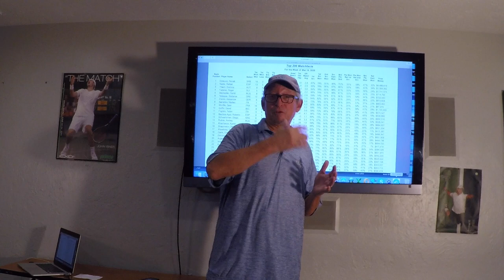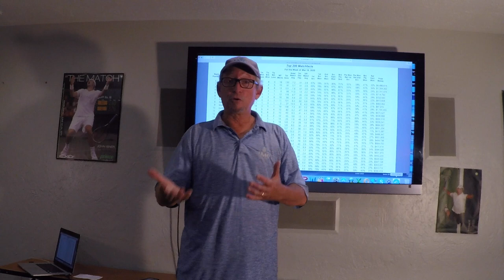Tennis I.Q.- "Aggressive 2nd Serve strategy" from Pat Dougherty, Head of Tennis I.Q. at IMG Academy.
Understanding 2nd Serve strategy in proper context.